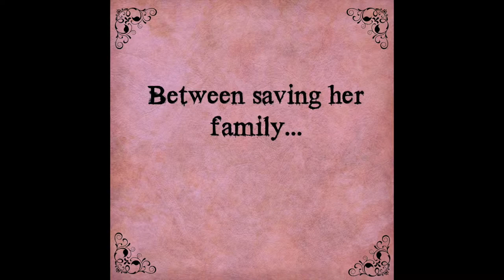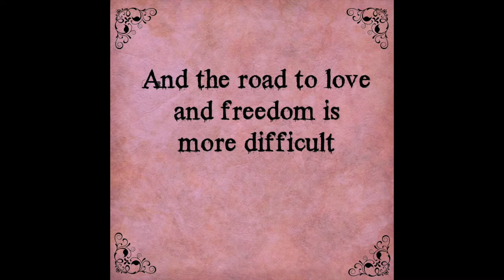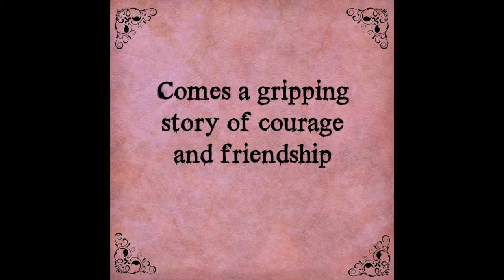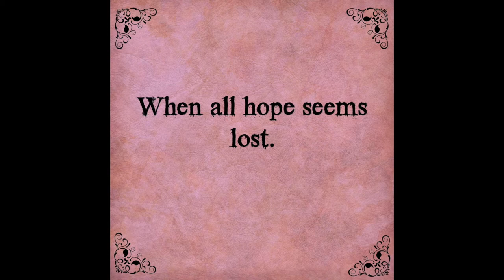The Beast's Garden by Kate Forsyth - a book trailer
A book trailer of Kate Forsyth's gorgeous historical fiction novel, The Beast's Garden